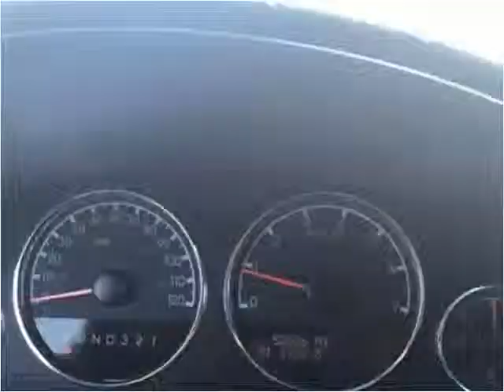2006 Chevrolet Uplander Used Cars Hampton Falls NH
This 2006 Chevrolet Uplander is available from Seacoast Wholesale.